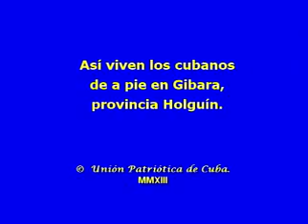Asi viven los cubanos de a pie en Gibara, Holguin